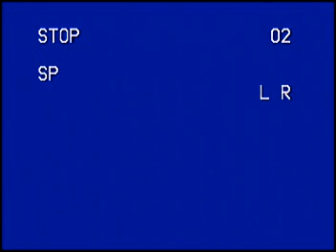OHHS Class of 02 Band